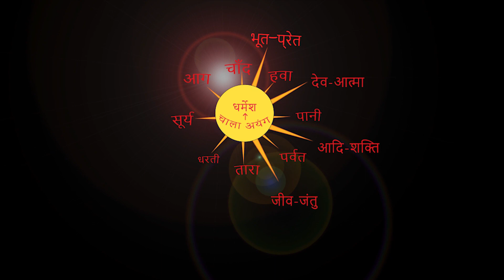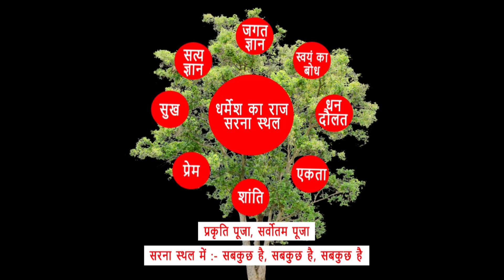भूसुर,गोबिंदपुर,कर्रा,खुटी में मंगरा मुंडा द्वारा झंडा गाड़ी Part-2 BY CHITRANJAN ORAON